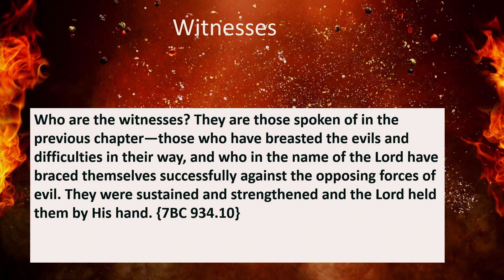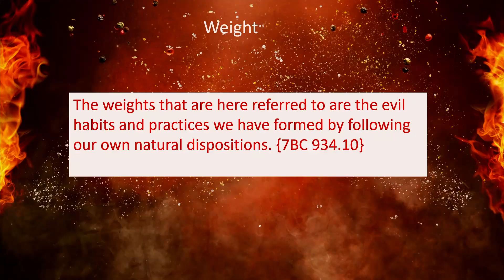Marcus Mason - "Cherishing the Birthright" CYC2024